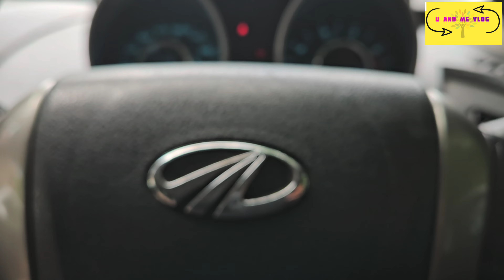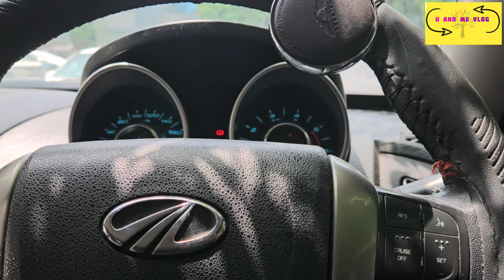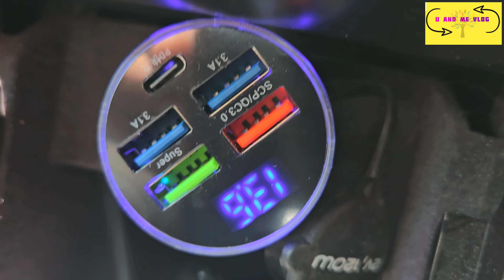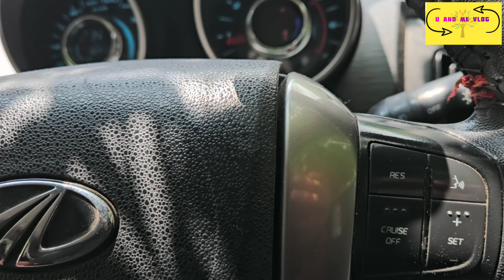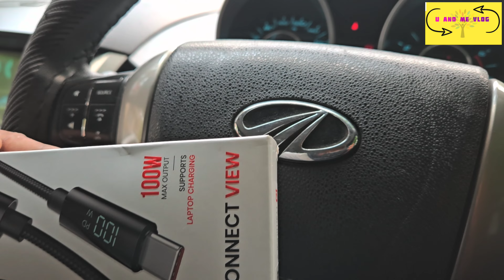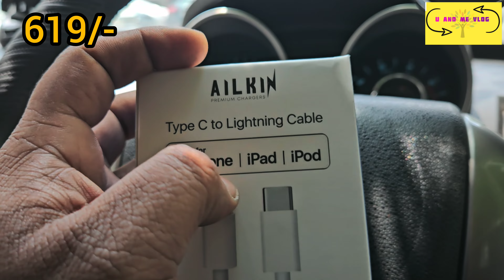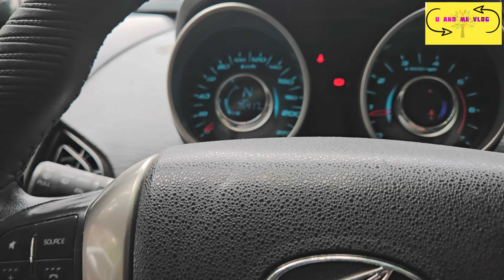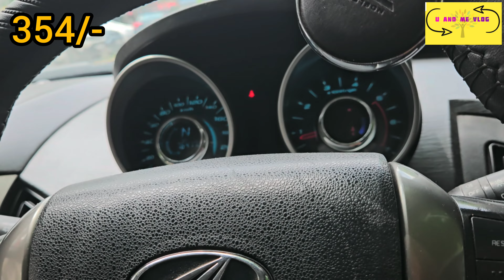Most Important Car Accessories 2024 | Car Gadget 2024